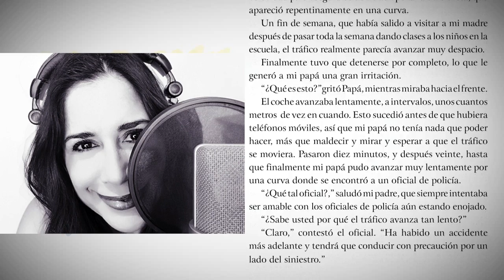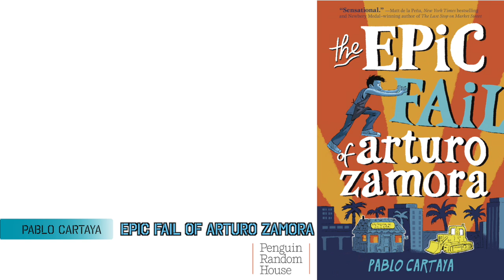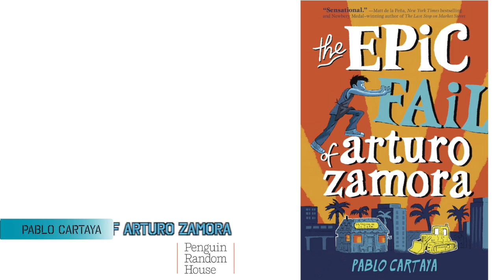AudioBook | Elite Music Studios | Demo 2017